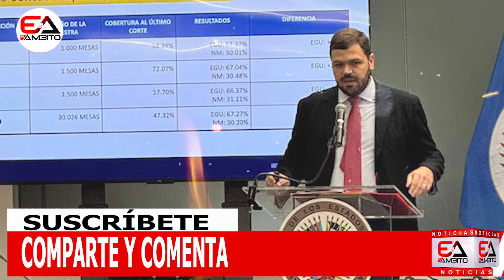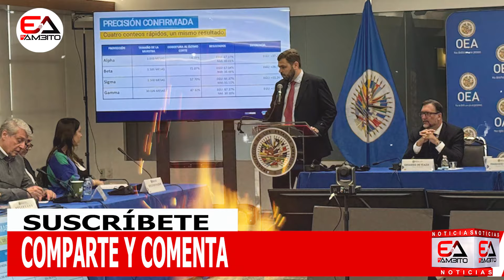Por abandono a Venezuela tendrán que pagar todos | Explota Uruguay